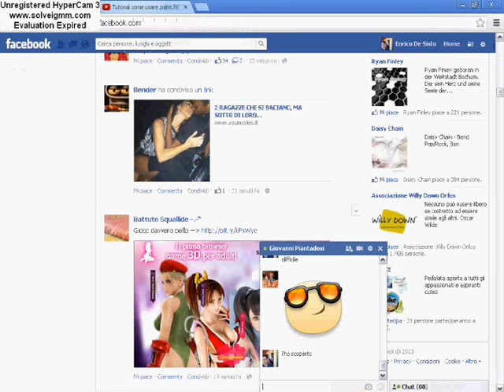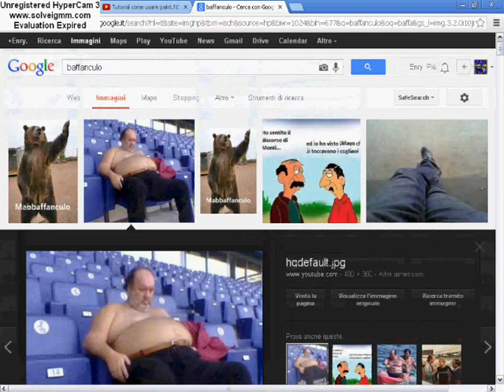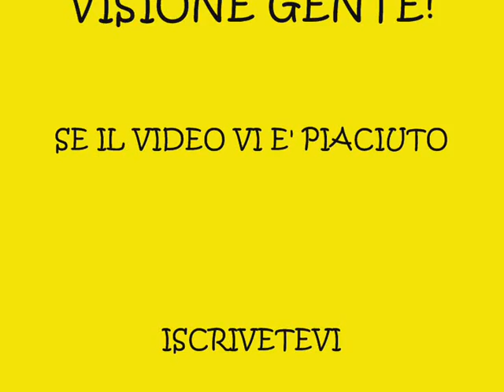Tutorial come ruotare un'immagine con Paint.NET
BELLA RAGA! UN PICCOLO TUTORIAL PER RUOTARE UN'IMMAGINE CON PAINT.NET!!!